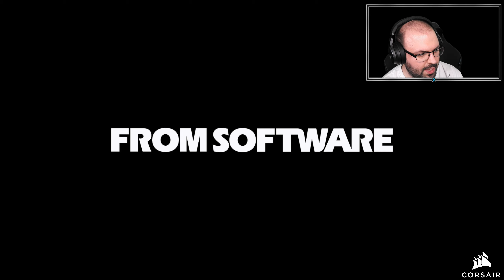Elden Ring (PC - Steam - Confessor) #29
Időbélyegek

00:00:00 - Beköszönés
00:02:07 - Terület: Mohgwyn Palace
00:35:27 - Terület: Roundtable Hold
00:46:26 - Terület: Subterranean Shunning-Grounds
00:51:22 - Leyndell Catacombs
01:08:17 - Boss: Esgar, Priest of Blood
01:09:20 - Leyndell Catacombs
01:10:15 - Terület: Subterranean Shunning-Grounds
01:23:01 - Boss: Mohg, the Omen
01:30:13 - Terület: Subterranean Shunning-Grounds
01:53:07 - Terület: Roundtable Hold
01:54:58 - Terület: Altus Plateau
01:59:23 - Terület: Leyndell, Royal Capital
02:21:53 - Phantom: Vargram the Raging Wolf & Errant Sorcerer Wilhelm
02:23:03 - Terület: Leyndell, Royal Capital
02:52:59 - Boss: Godfrey, First Elden Lord
02:56:42 - Terület: Leyndell, Royal Capital
03:05:26 - Boss: Morgott, the Omen King
03:08:11 - Terület: Leyndell, Royal Capital
03:14:52 - Elköszönés